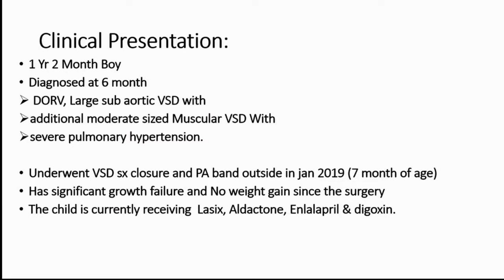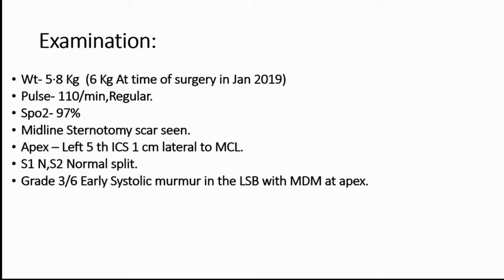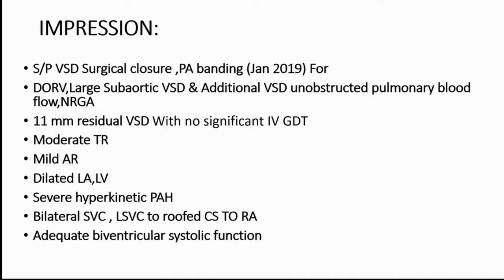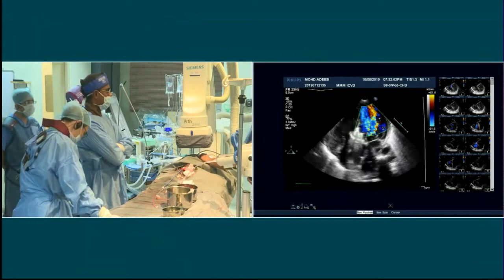9/11 Live case Device closure of Post operative significant residual VSD in a young child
Dear Friends,

It is with great pleasure that we announce the launch of a series of lectures and videos, titled as “Dr Sivakumar Academy” as a YouTube channel.  The various topics were meticulously collated by my very sincere friend and ex-colleague Dr Anil Singhi, Senior Consultant Cardiologist from Medica Hospital, Kolkata over the past few years and tabulated in an easily readable format.  Dr Anil worked with me for almost a decade and has been instrumental in many previous academic ventures.  It gives me great significance as he has planned to release them when I complete a little over 25 years in cardiology since 1997.  Dr Anil Singhi played a major role in our previous venture to release the e-textbook of echocardiography with 24 topics exactly 10 years ago during the Annual Pediatric cardiac society of India conference in Chennai in 2012, which has now crossed many thousands of views and has been viewed in many continents by the budding pediatric cardiology fellows.  This new venture “Dr Sivakumar Academy” is released close to the upcoming Annual PCSI conference to be held in Kolkata.  Apart from a few didactic lectures, there are multiple videos of complex transcatheter interventions where emphasis is given for imaging, hemodynamics, techniques, and discussions with the leading pediatric interventional cardiologists in the world as part of various live transmissions. The Videos are grouped in nine parts based on various common topics. The link of the video group is shared below. The links will open a playlist consisting of multiple videos of live cases and teaching material. I am sure the videos improve the understanding of junior cardiology colleagues and shape them into successful clinicians.  I promise to periodically add more and more lectures in this channel to enrich the knowledge shared among cardiologists across the world.

Dr K. Sivakumar MD DCH DNB(Pediatrics) DM DNB(Cardiology)
Head of the Department of Pediatric Cardiology and Senior Consultant
Institute of Cardiovascular Diseases,
The MADRAS MEDICAL MISSION,
4a, Dr J J Nagar, Mogappair,
Chennai 600037
India

Transcatheter diagnosis and intervention in  Congenital and structural heart disease